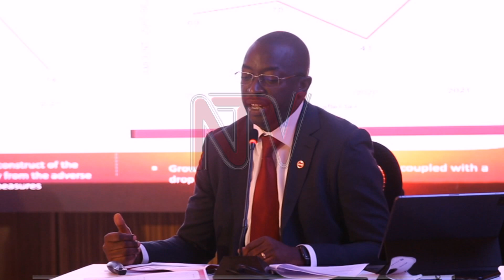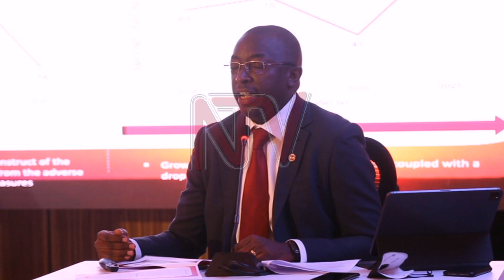ECONOMIC GROWTH: Banks hedge hopes for recovery on key sectors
Financial institutions are hedging their hopes for the return to full profitability on the recovery of key economic sectors, such as tourism, trade and manufacturing. While releasing the financial results for the year 2020/21 for ABSA bank, officials also noted that the full reopening of the economy helped register over 100 billion shillings profit after tax for the first time. According to the Bank of Uganda, demand and supply of credit improved in the quarter to October 2021, reflecting improved economic activity following the easing of the lockdown.